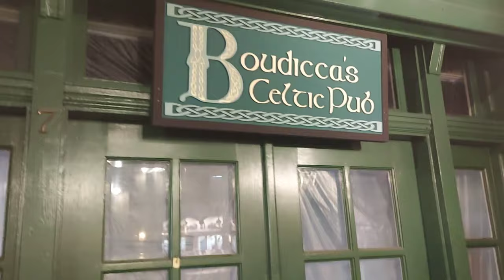Fall Travels 2021